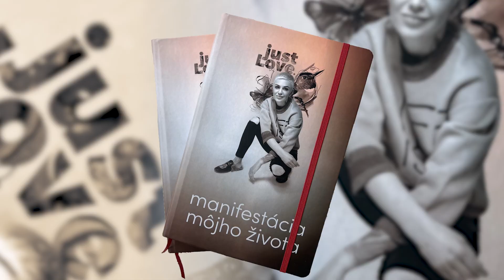LIFE OF TATTOO ROYALTY/ IVANA TATTOO ART